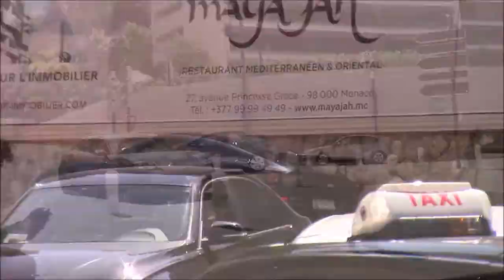Supercars in Monaco 2021 #12 (Aventador SVJ, 488 Pista, LaFerrari, GT2RS, Maybach, 812SF...)